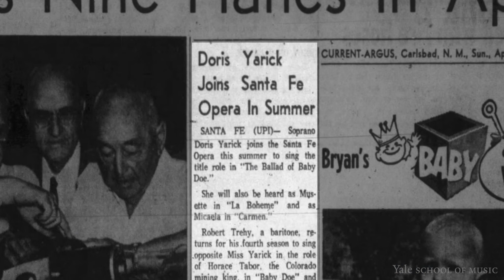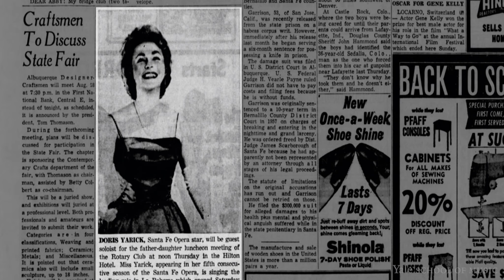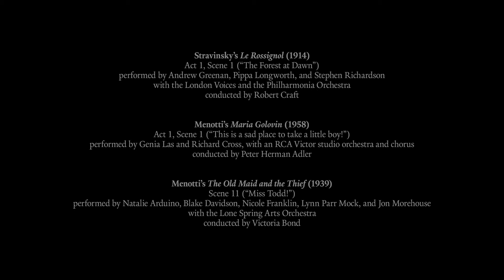Yale Opera presents Menotti’s The Old Maid and the Thief & Stravinsky’s Le Rossignol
Yale Opera presents a new, double-bill production of Menotti’s "The Old Maid and the Thief" and Stravinsky’s "Le Rossignol", directed by Dustin Wills, with music direction by Douglas Dickson and Timothy Shaindlin. A fully-staged production performed with piano accompaniment.